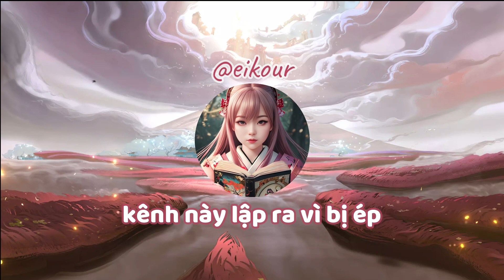Ultra Namazu | Fragile | Combo Susanoo & Izanami again !!!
05:05 Soul detail